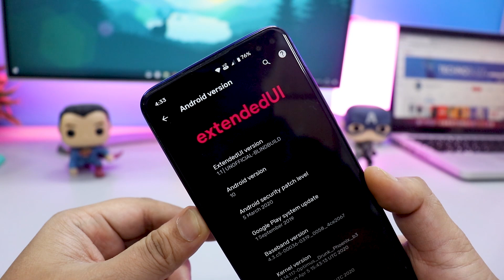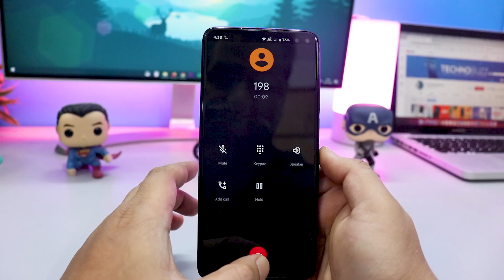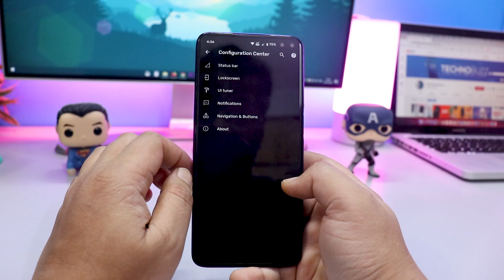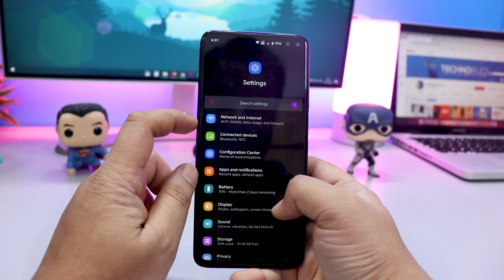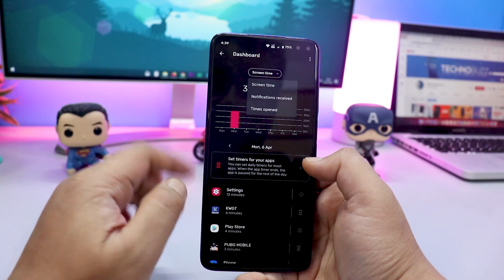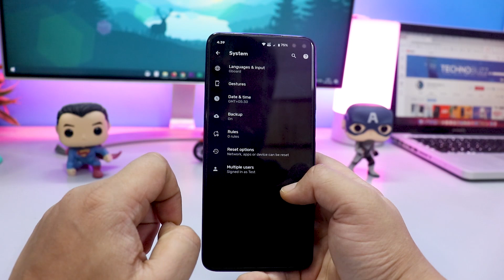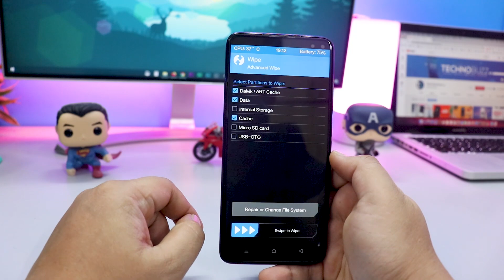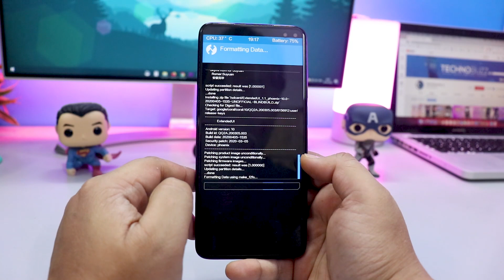Install Android 10 Extended UI Custom ROM on POCO X2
👥 SOCIAL PLATFORMS